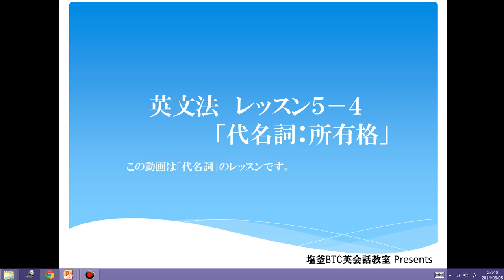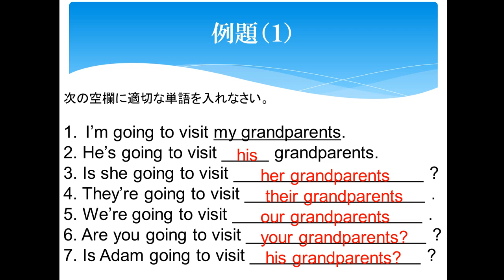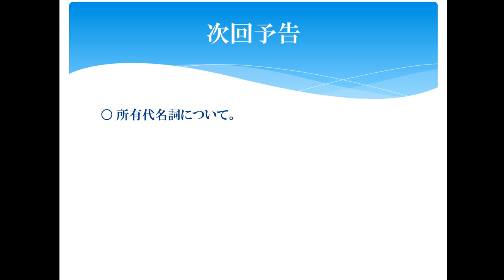【英文法シリーズ】レッスン５－４「所有格」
中学生の文法を中心としたビデオ英会話レッスン。「代名詞編」

代名詞について説明したビデオ講座です。

ご感想・疑問・質問はコメント欄へお願いします。

塩釜BTC英会話教室
985-0026　宮城県塩釜市旭町17-7 ライオンズマンション旭町206
著書：失敗しない子供向け英会話スクール選びの為の消費者ガイド